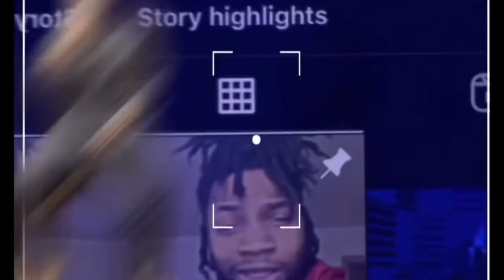Doing Powder Prank On My Sister!(Crazy Reaction!)😱